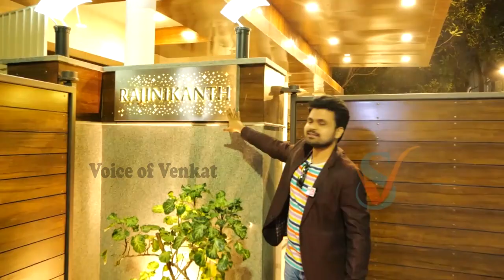ఆ సుమన్ టీవీ యాంకర్ నెల సంపాదన 10లక్షలా?? | Suman Tv Anchor Monthly Salary 10lakhs | voice of venkat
WATCH : ఆ సుమన్ టీవీ యాంకర్ నెల సంపాదన 10లక్షలా?? | Suman Tv Anchor Monthly Salary 10lakhs | voice of venkat